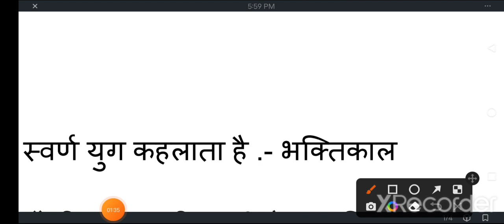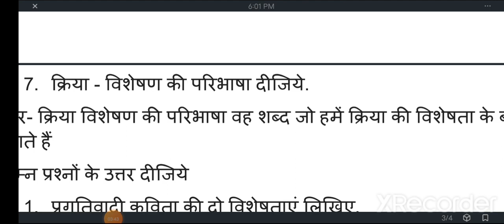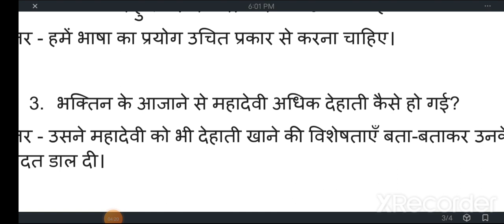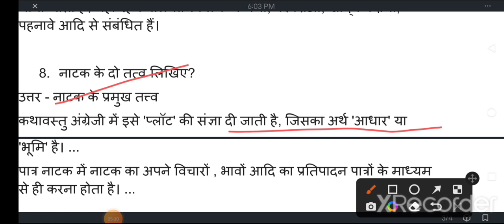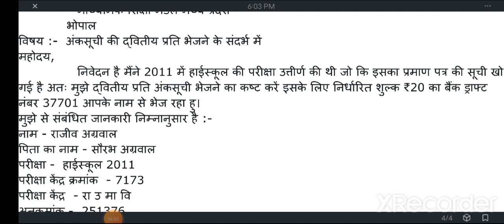class 12th Hindi ardhvaarshik paper 2023 mp board | hindi paper ardhvarshik | हिंदी का पेपर कक्षा 12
(4) kaksha barvin ka hindi ardhvarshik pariksha

(5) kaksha barvin ardhvarshik paper

(6)kaksha barvin vishay hindi ardhvarshik pariksha 2023

(7) kaksha 12 hindi ardhvarshik pariksha 2023

(8) kaksha 12 hindi ardhvaarshik paper

board

class 12th hindi half yearly paper 2023 / mp board half yearly exam 2023 class 12th hindi paper
class 10th model paper 2022,half yearly model paper 2022 hindi kaksha 10,class 12th hindi ardhvaarshik pariksha paper,class 12th ardhvaarshik pariksha paper hindi 2022

class 12th hindi ardhvarshik paper 2023 mp board / कक्षा 10वी हिन्दी अर्धवार्षिक परीक्षा पेपर 2023

Hindi half yearly paper class 12th 2023

class 12 hindi half yearly paper 2023 mp board

class 12 Hindi half yearly paper 2023  most important question